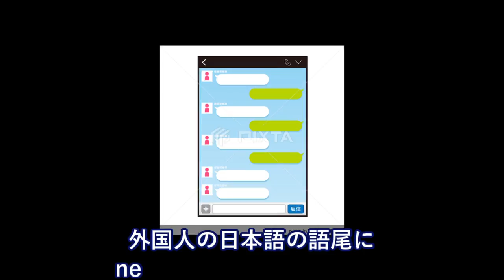「アリエナイ！スゴイ! カワイイ! イエ、ベツニ・・ 」が口癖のアニオタスペイン人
【日本の技術】日本の70年代のオーディオ機器が高く評価される…海外の反応

海外の反応　世界に恥をさらけ出す 米国誌の皮肉に 韓国が褒められたと「勘違い」

【海外の反応】「1992年の日本に行ってみたい！」バブルの残り香漂う日本の映像美に外国人驚愕～すごいぞニッポン

【海外の反応】衝撃!日本のコストコに見る文化の違いに米国人が仰天!日本の流儀に驚いた「日本に移住したい!」【すごい日本】